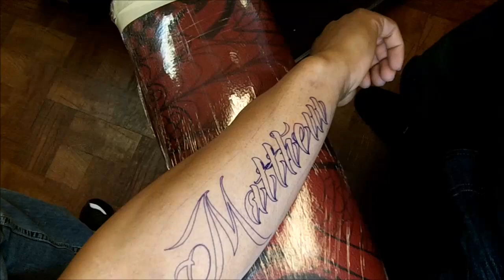Como delinear un tatuaje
Fernando Zicarelli les enseña a Delinear un Tatuaje con una Aguja #3, y despues lo rellena con dos diferentes colores, Miralo porque es imperdible y MUY UTIL!
EL NOMBRE DEL FONT ES (ANHA QUEEN VMF)